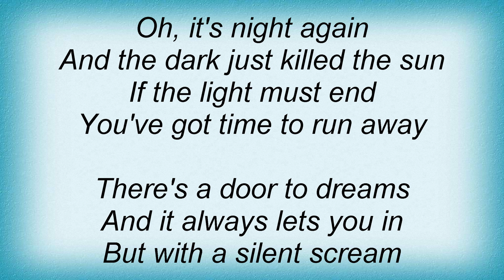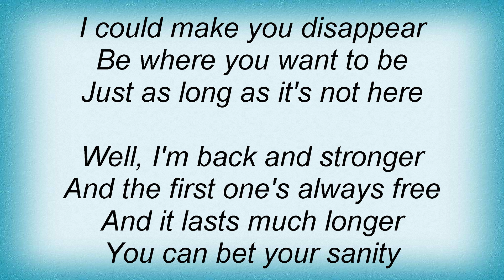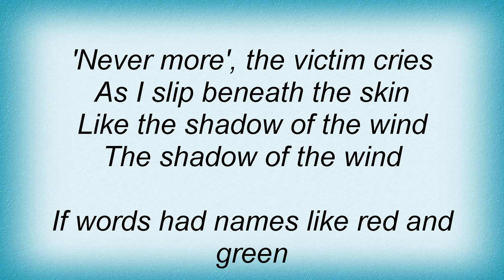Black Sabbath - Shadow Of The Wind Lyrics